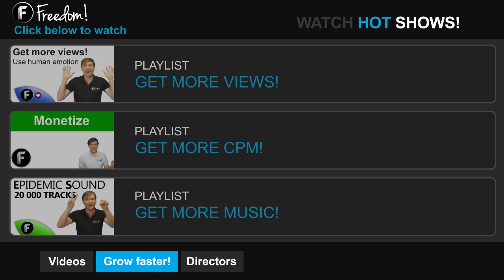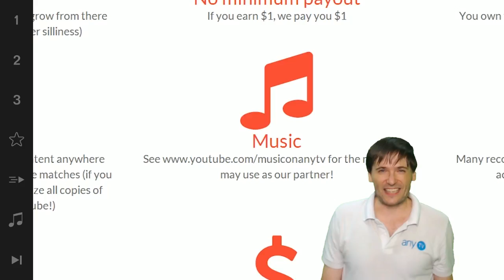★ XSplit CEO birthday today!